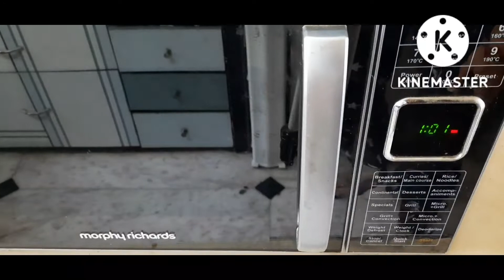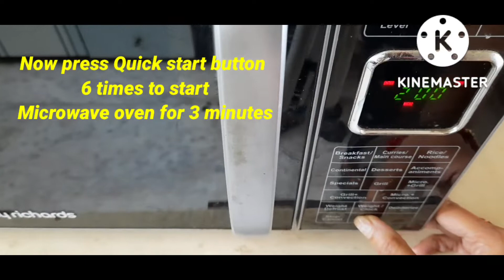How to Steam Potatoes 🥔 in Microwave oven in 3 Minutes without water